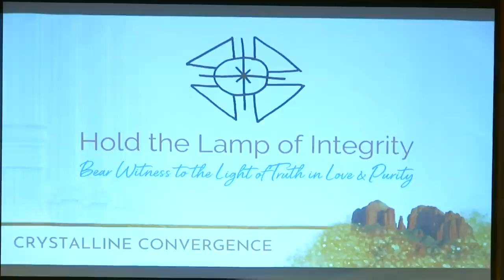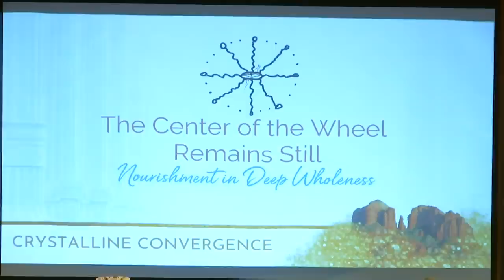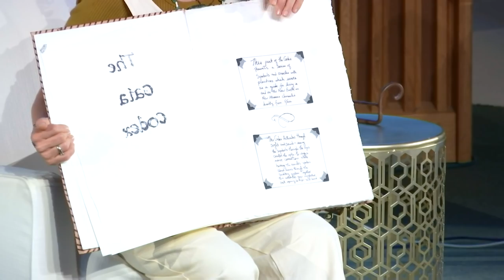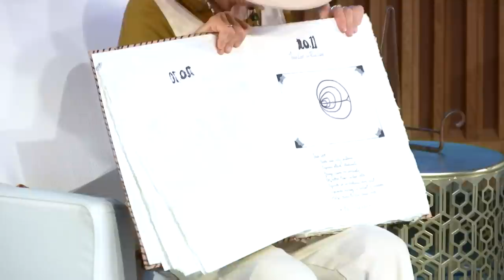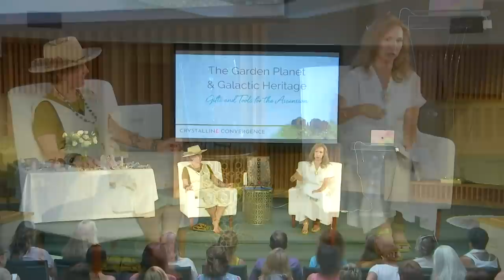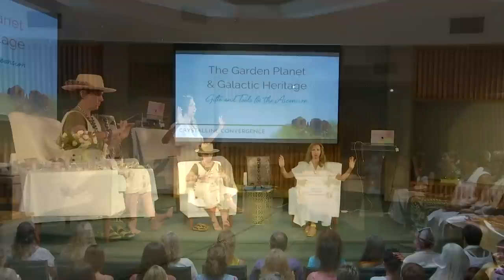Galactic Origins & The Codex - Sandra Walter & Kate Bednarski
From The Crystalline Convergence, Sedona June 2021.

Global Unity Meditations Every SUNday - Join us!